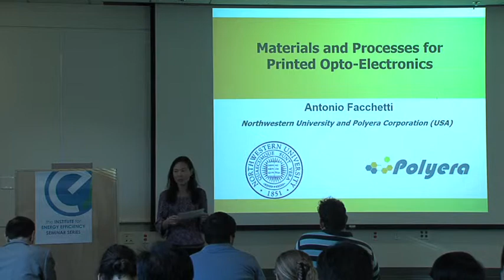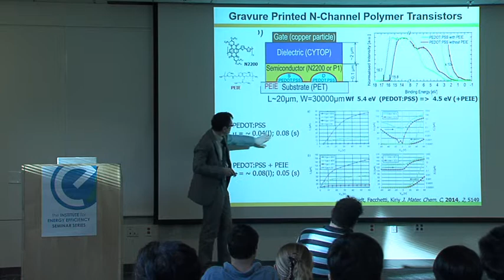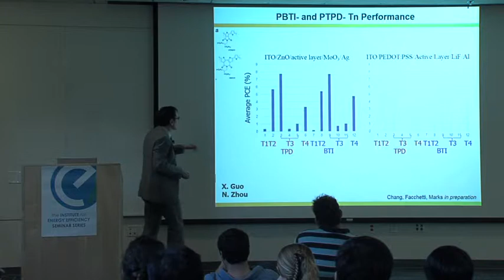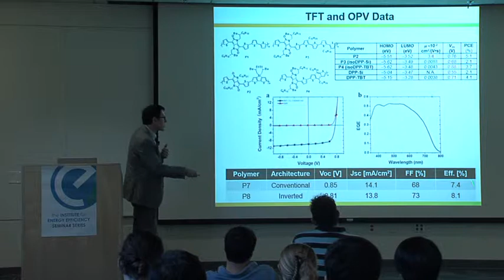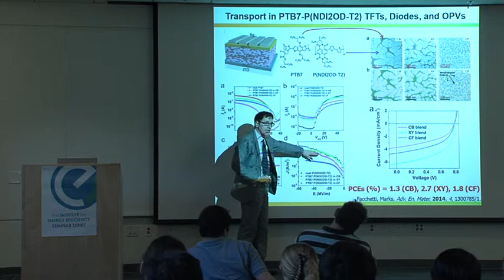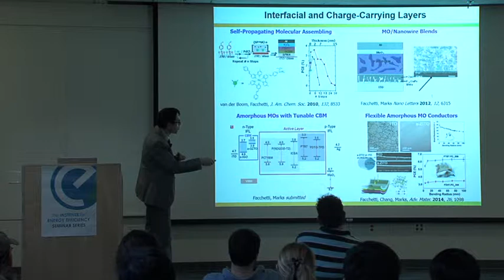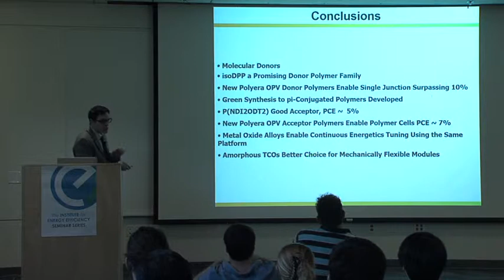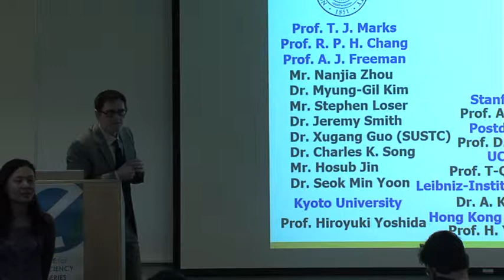Materials and Processes for Printed Opto-Electronics - Antonio Facchetti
Antonio Facchetti 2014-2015 Seminar Series

Printed opto-electronics is a new technology envisioning the fabrication of opto-electronic devices using printing methodologies. In this presentation I will describe the materials synthesis, development, and process engineering enabling the fabrication of unconventional opto-electronic devices, such as circuits and solar modules, all on flexible foils using several new materials.1-3 Examples of unconventional electronic materials include organic small molecular and polymeric semiconductors, metal chelates and complexes, and hybrid organic-inorganic metal oxides. Specifically to OPV, we have now families of polymer donor-polymer acceptor semiconductors achieving PCEs of ~7% and polymeric donor-fullerene blends with efficiencies approaching 11% in inverted architectures.